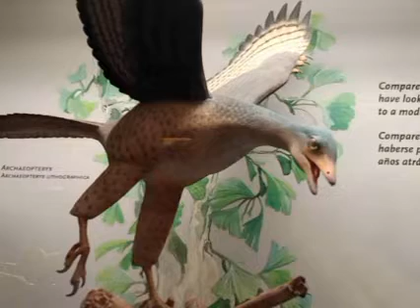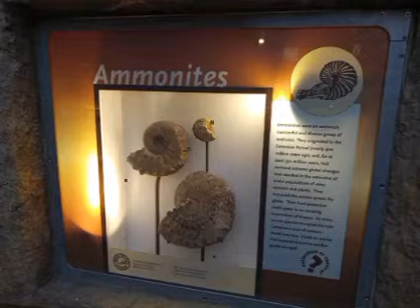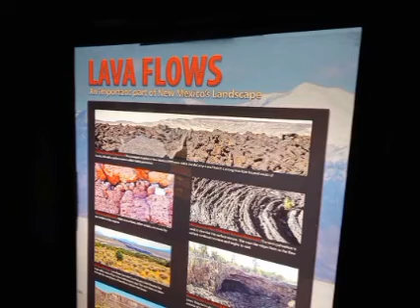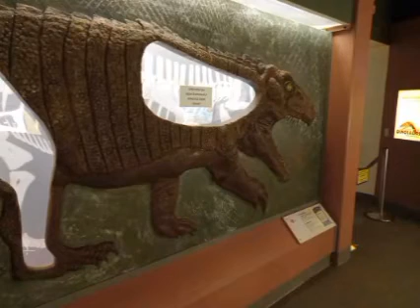My Museum Trip! - 20 December 2023